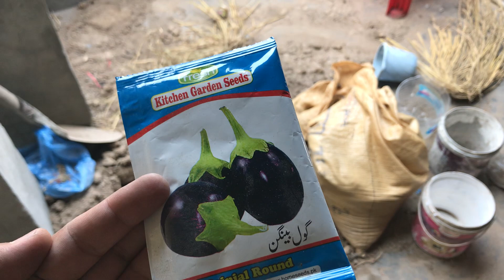Baingan ki kashat, Baingan ki Farming, How To Grow Brinjal